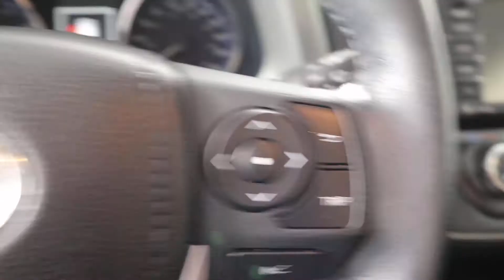MVI 7238 17 rav4 52546